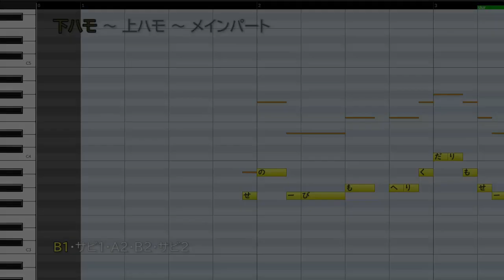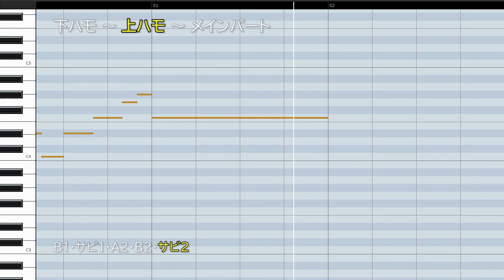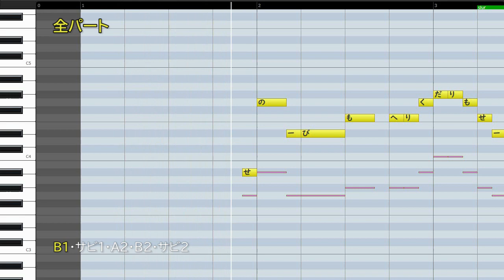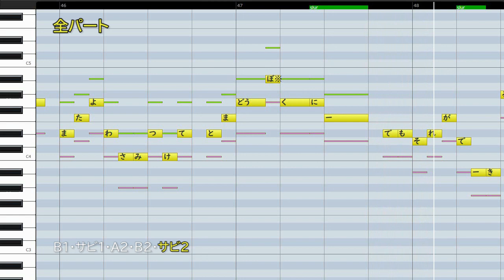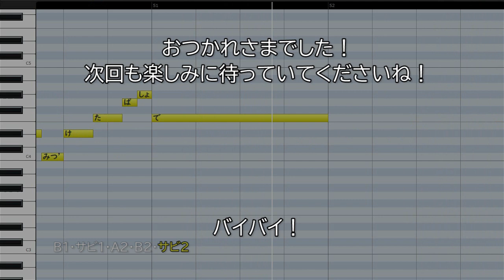瞬き/back number(ハモリ練習用)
00:00 練習のしかた
00:28 下ハモパート
03:08 上ハモパート
05:49 メインパート
08:29 全パート

下ハモパート CV:赤咲 湊
上ハモパート CV:赤咲 湊
メインパート CV:赤咲 湊